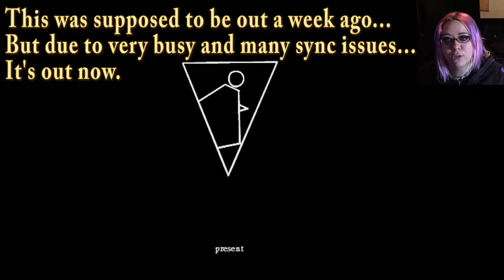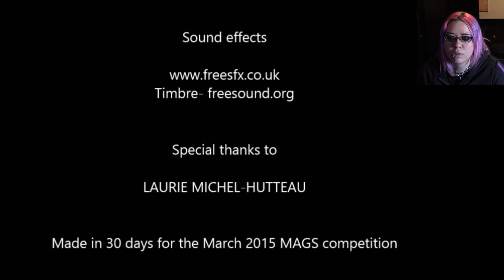The Terrible Old Man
Another Cloak and Dagger game !

SR212787 @SR212787 G+SR212787